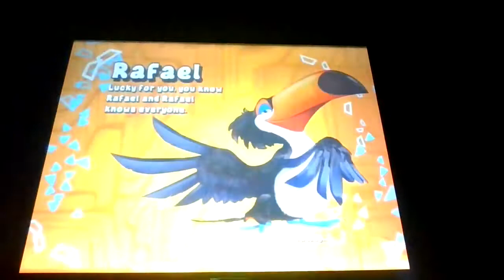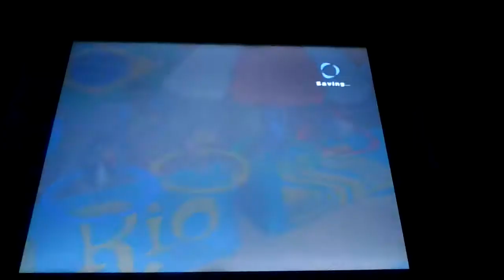Lets play Rio episode # 28 back 2 Luez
This is episode # 28 of my Rio walkthrough in this episode we did luez challenge as rafeal on medium Difficulty & Pedro was trying to catchup at the beginning & at the end he was struggling